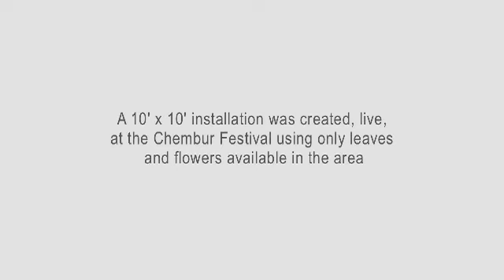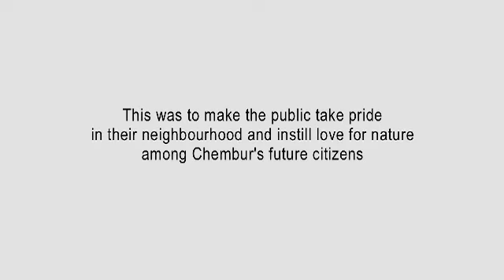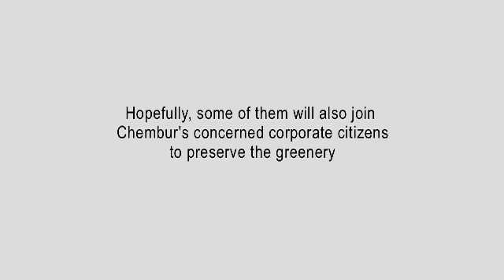Chembur - the GREENEST suburb of Mumbai